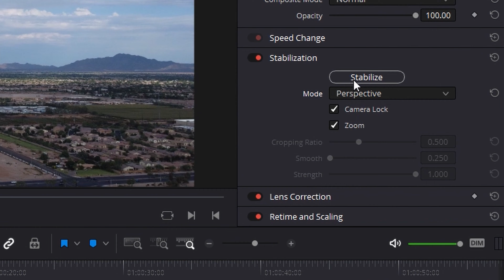Davinci Resolve Camera Lock Stabilization Comparison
In this video I compare all of the Davinci Resolve stabilization modes. Keep in mind that I am only doing camera lock comparisons. All of the clips are from same footage. The results are different though.